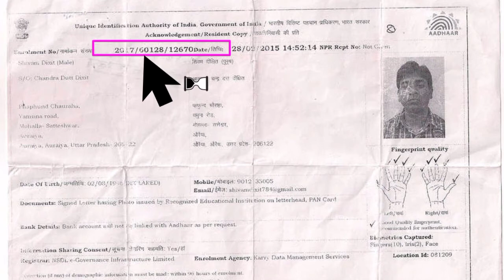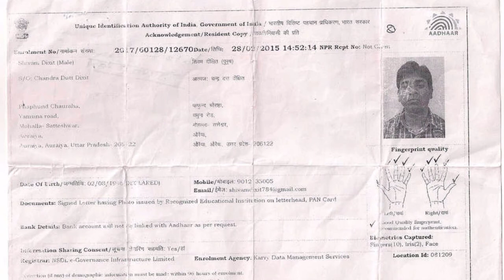Manual Dedup Process found this Duplicate